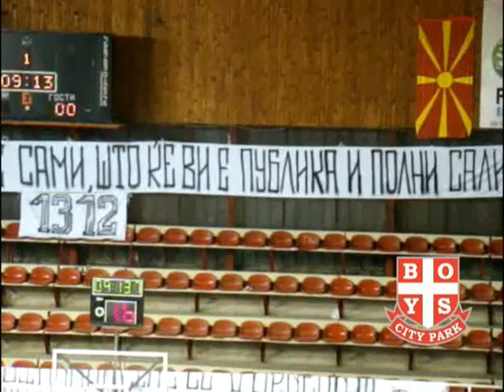CITY PARK BOYS - PROTEST! (kk RABOTNICKI - kk ultimejt basket)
NIKOJ NEMA DA NI ZABRANI NI DZANDARI NI FEDERACIII , SITE MOZETE KUR DA PUSITE SEGDE KLUBOT KE GO BODRIME !